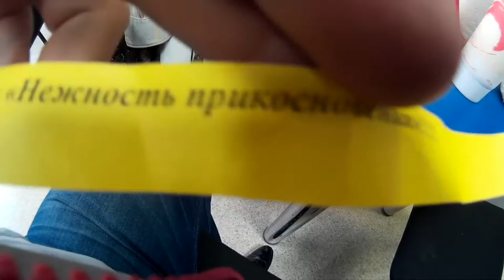Какую одну большую ошибку делают лидеры других МЛМ компаний при общении с Вами